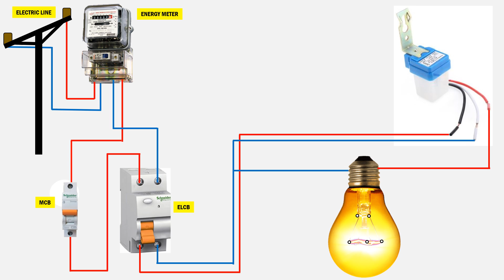Turn on the house lights using photocell | photocell Sensors wiring connection diagram